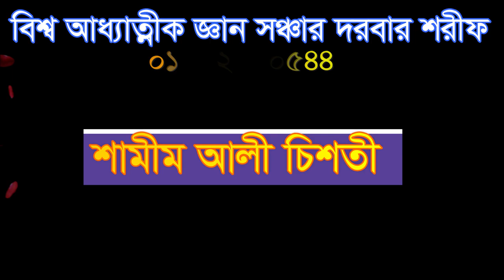,,দেহ তত্ব ও কালিমার ভেদ ভেংগে দিরেন,deho totto kalimar gopto ved venge dilen,,